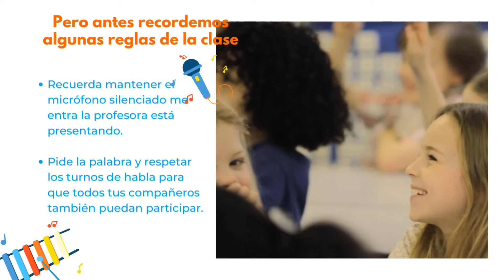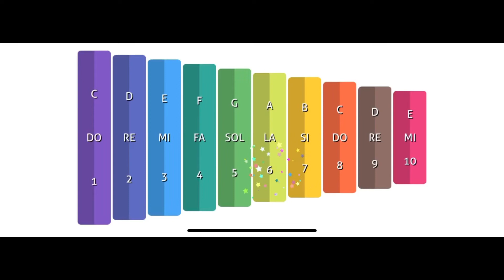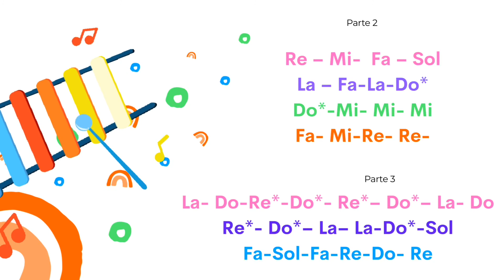Música_2º básico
Clase 5 todos juntos